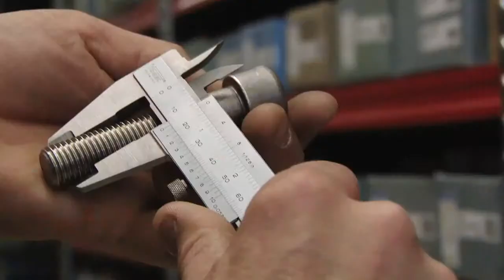1A.TV - SMW Schrauben- und Metallwarenhandel, Züberwangen (Video)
St.Gallerstrasse 6
9523 Züberwangen
E-Mail:info(at)smw-schrauben.ch